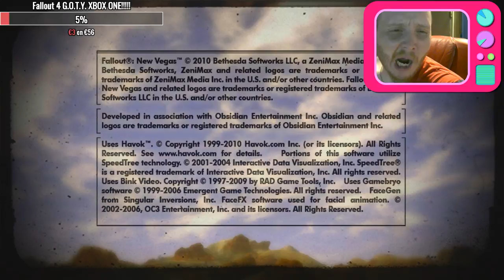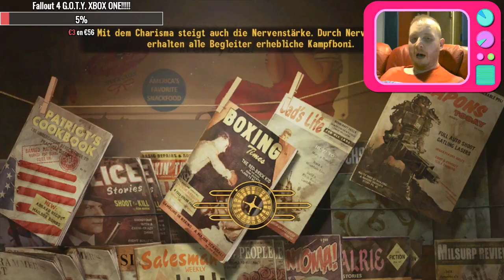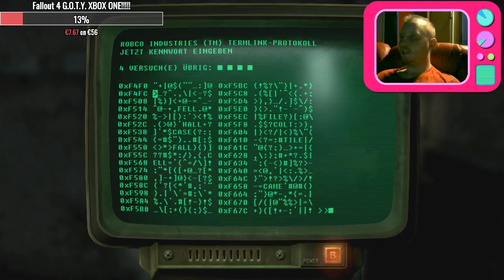Fallout New Vegas #0045 - Dead Money Teil 7 - Erste Paysafe-Spende